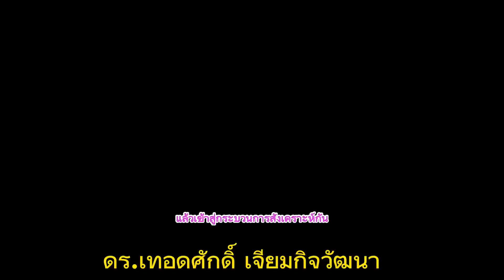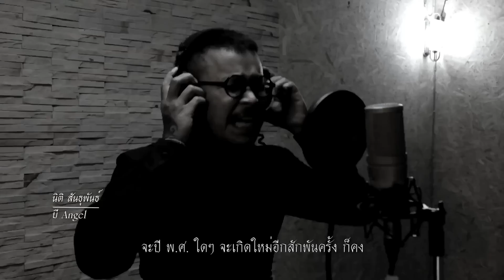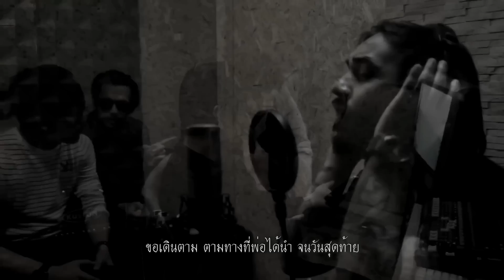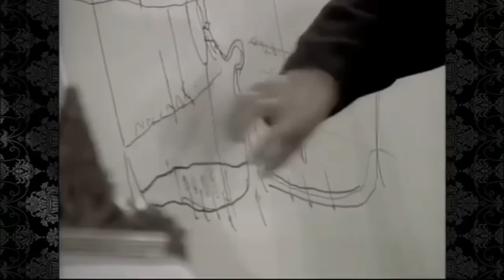11705 ไม่ใช่แค่เป็นรัฐบาล ! เบื้องลึก เขาต้องการมากกว่านั้น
Line  : vihok001